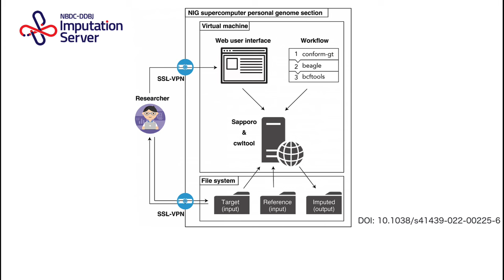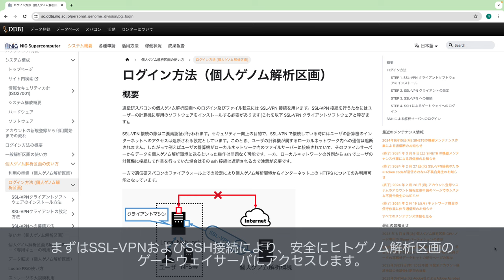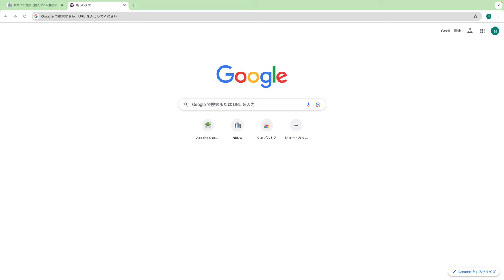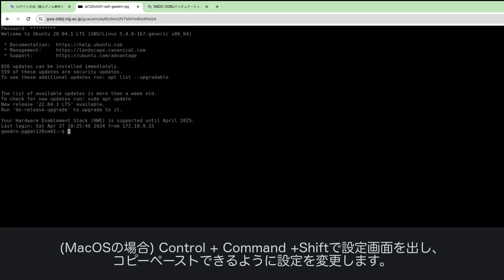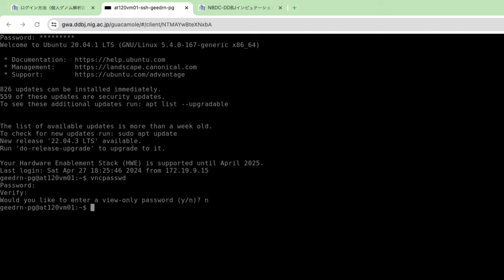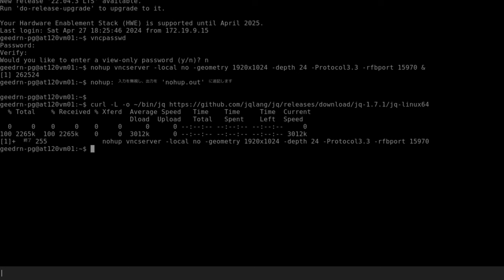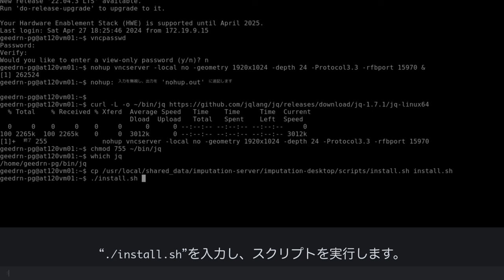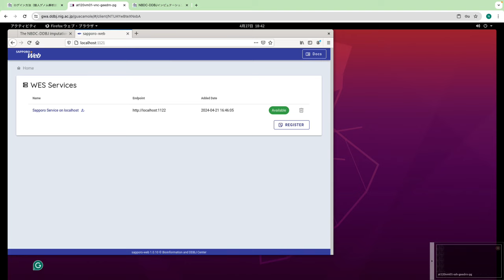TogoImputation (beta)(旧: NBDC-DDBJインピュテーションサーバ)を使ってSNPアレイデータの遺伝子型推定解析を行う(準備編)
TogoImputation (beta)(旧: NBDC-DDBJインピュテーションサーバ)インピュテーションサーバとは、SNPアレイデータのインピュテーション解析を支援するサービスで、既知の遺伝子型リファレンスパネルを使用して、サンプル内で欠落、もしくは不明瞭な遺伝情報を予測し、補完します。NBDC-DDBJインピュテーションサーバでは、ユーザはThe 1000 Genomes Projectのリファレンスパネルを制限なく利用することができます。また、BioBank JapanプロジェクトおよびThe 1000 Genomes Projectをクロスインピュテーションして得られたリファレンスパネルは申請することで利用可能です。今回はインストールマニュアル

0:00 NBDC-DDBJインピュテーションサーバを使ってSNPアレイデータの遺伝子型推定解析を行う(準備編)
00:07 1. NBDC-DDBJインピュテーションサーバの概要
01:02 2. ヒトゲノム解析区画にログインする
02:35 3. Guacamoleにアクセスする
03:10 4. Guacamoleでインストールの作業を行う
06:31 5. 起動したサーバを確認する

使用音楽クレジット
[BGM]
"May not"

[Ending]
"Geneve"